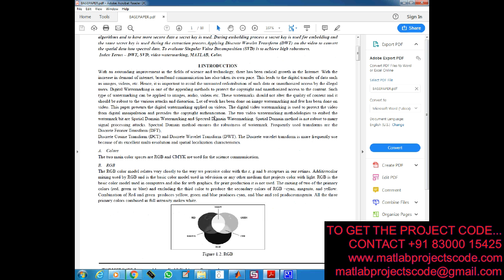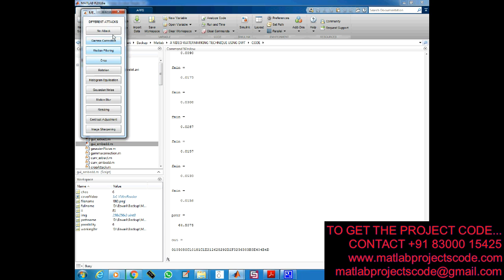A Video Watermarking Technique Using Dwt and SVD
Digital Video Watermarking Using DWT and SVD Techniques

The content of the project:
1. IEEE standard reference paper
2. PowerPoint presentation
3. Screenshots
4. Software
5. Source code
6. Videos
7. ReadMe document to guide.

ABSTRACT:
The main aim of the project is to increase the authentication by means of performing video watermarking in multilevel
DWT and SVD. The process of Digital watermark embeds the data known as watermark in digital media like picture, video,
audio file etc. so that it can be attest for rights. This paper represents the complete software implementation of 3-Level DWT
algorithms and to have more secure data a secret key is used. During embedding process a secret key is used for embedding and
the same secret key is used during the extraction process.Applying Discrete Wavelet Transform (DWT) on the video to convert
the spatial data into spectral data. To evaluate Singular Value Decomposition (SVD) is to achieve high robustness